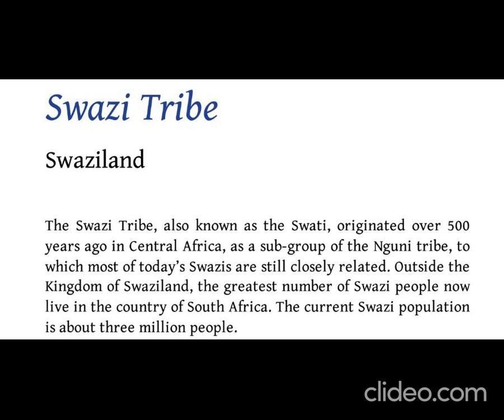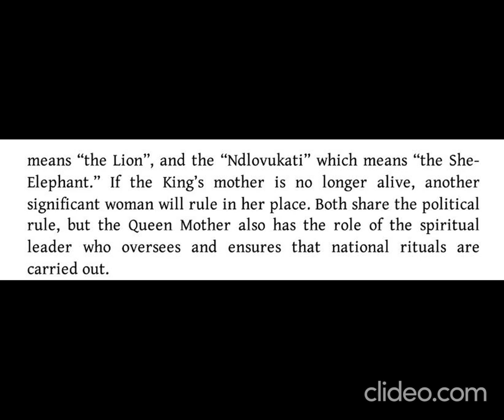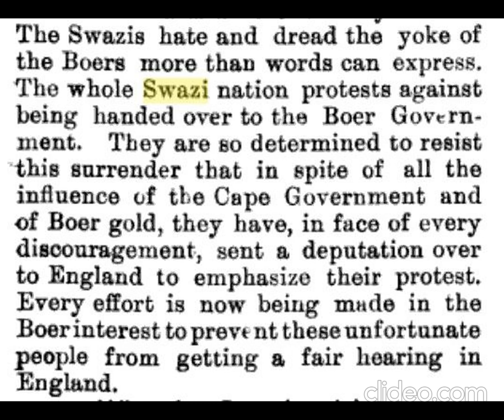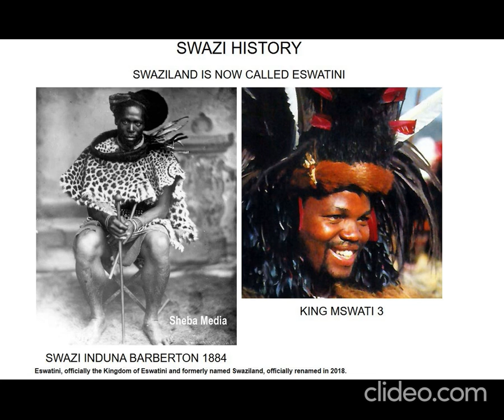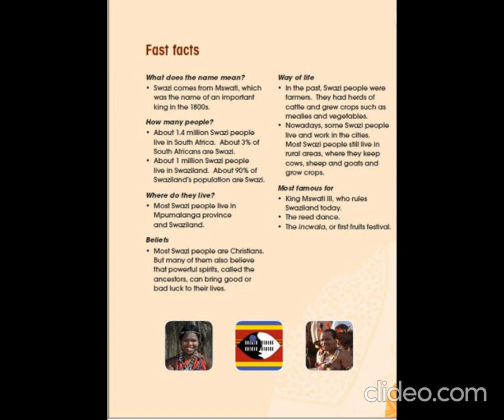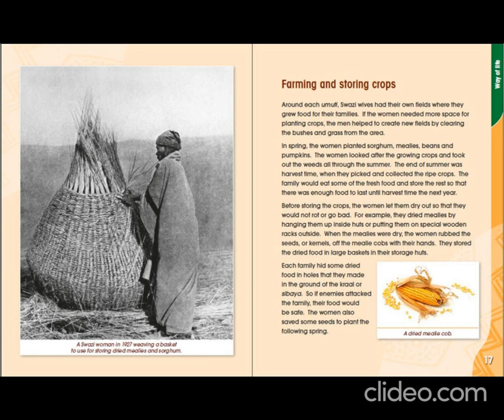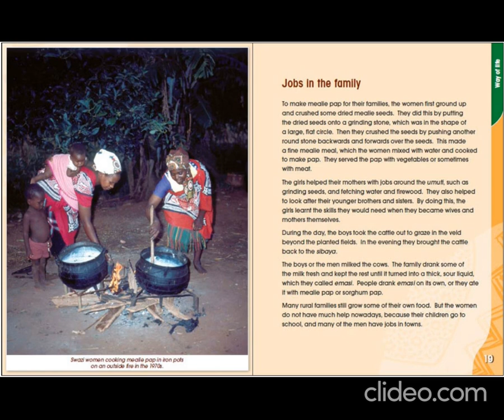Swazi Tribe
The Swazi or Swati (Swati: Emaswati, singular Liswati) are a Bantu ethnic group native to Southern Africa, inhabiting Eswatini, a sovereign kingdom in Southern Africa, and South Africa's Mpumalanga province.